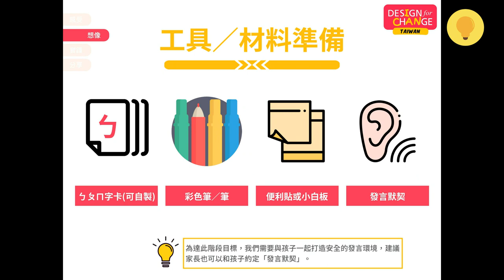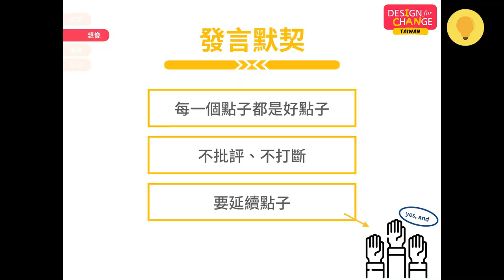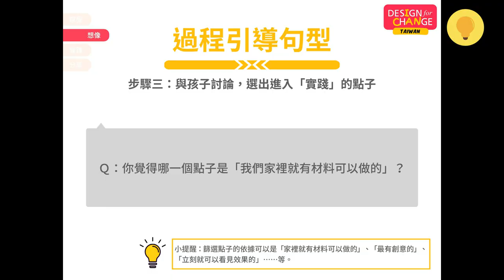［DFC 臺灣］三十分鐘在家玩設計＿想像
【三十分鐘在家玩設計】

防疫期間，大人小孩們可能減少了一些在外用餐的次數，少出入了一些公
共場所，但我們都在家的時間也變多了，是不是覺得孩子活動量不足，只會
調皮搗蛋嗎？
這時候，爸爸媽媽要怎麼辦呢？
其實我們也可以邀請孩子，一起透過 DFC 臺灣團隊所設計的居家親子DFC
四步驟小活動，讓親子之間能透過三十分鐘的時間在家一起玩設計，在家中
就培養孩子們開始探索與觀察、發揮創造力以及動手玩出實踐力！讓防疫期
間，家中就是孩子最好的學習場域，而爸爸媽媽也是最佳的共學夥伴！